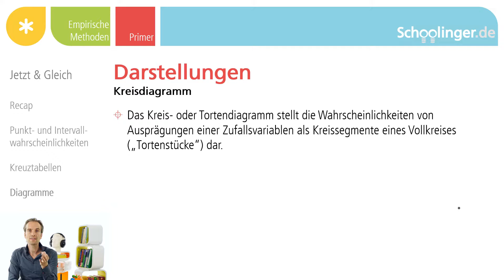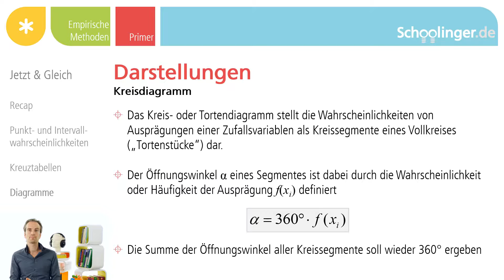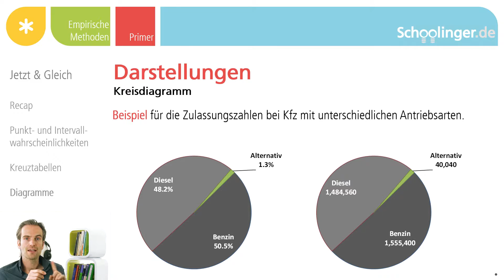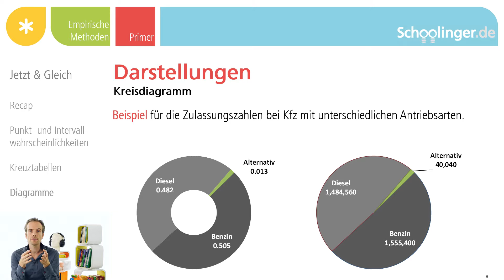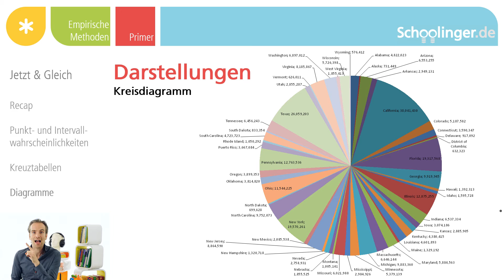WT.005.11 Schon wieder Kuchen: Das Kreisdiagramm